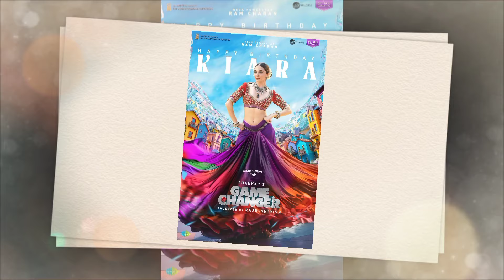Game Changer Teaser ! Ram Charan ! Shankar ! Dil Raju ! Tollywood Ticket